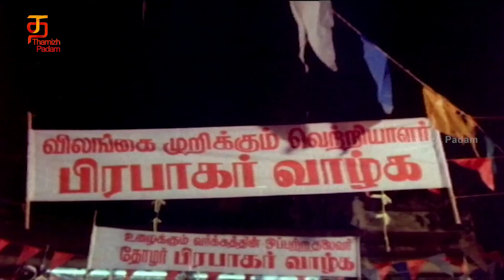சந்திரசேகரை கவுரவிக்கும் அமைச்சர் | Dharma Pathini Tamil Movie | Karthik | Jeevitha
Dharma Pathini Tamil movie Scene on Thamizh Padam. Dharma Pathini Tamil Movie featuring Karthik, Jeevitha in lead roles. Dharma Pathini Tamil movie is directed by

Ameerjan, produced by Durga Tamilmani, Kamatchi Tamilmani, Yasodha Tamilmani, S. R. M. Chokkalingam, under Sri Shanmugalaya Arts and Music composed by Illayaraja.